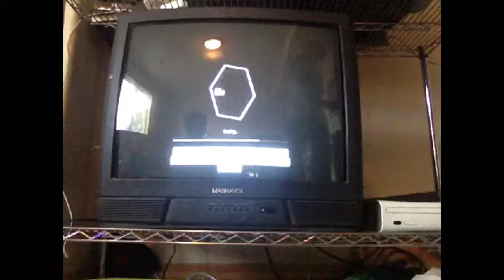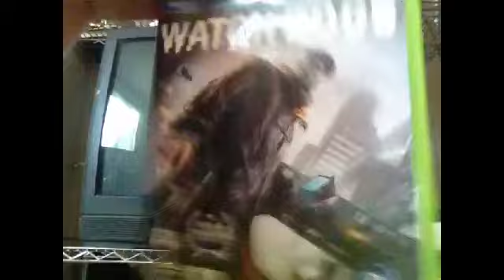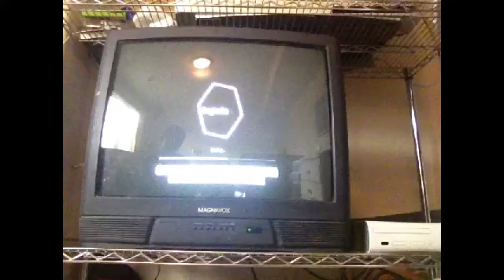Watchdogs police challenge and stunts and killing